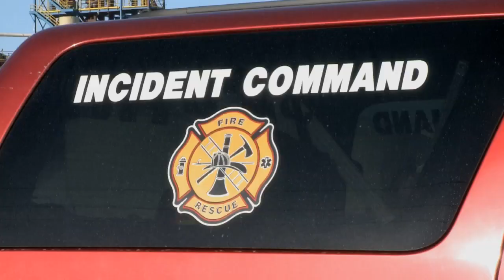EMS exercise for Windsor-Essex region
Reporter - Matt Weingarden